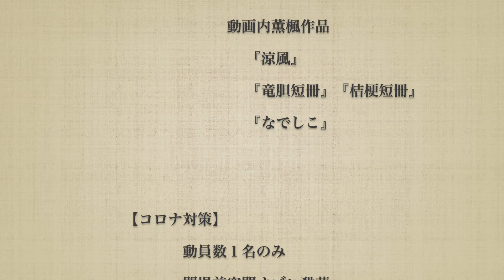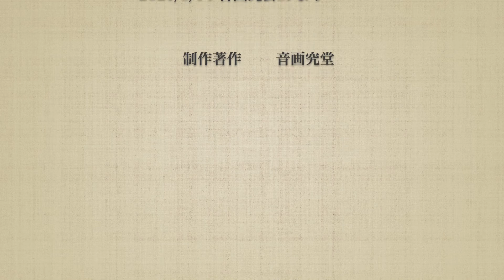西の彼方に 詞／曲 髙田智文【音 画 究 会】ongakukai 2021 弾き語り